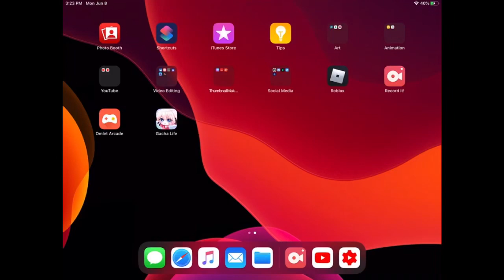Yeah I ain’t going back .-.